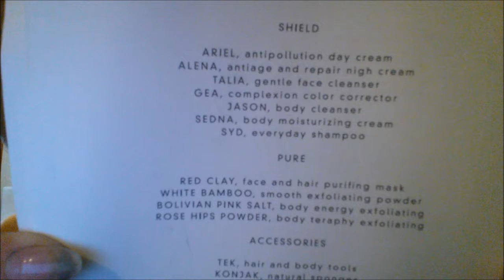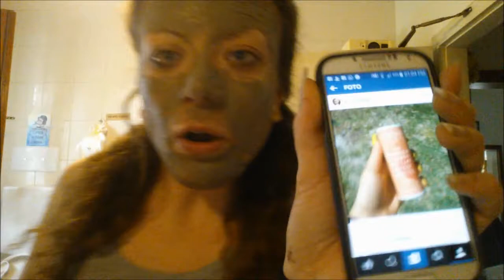AGRONAUTI Argilla rossa del Marocco|La Cristina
E' UN AZIENDA ITALIANA NON INGLESE !!

PURE – Argilla rossa del Marocco (maschera purificante viso/capelli)

DESCRIZIONE

UNA MASCHERA IDRATANTE E PURIFICANTE PER VISO E CAPELLI. ASSORBE E RIMUOVE LE IMPURITÀ SUPERFICIALI DELLA CUTE SEBORROICA.
PURIFICANTE / NUTRIENTE
PER PELLI GRASSE E PER TUTTI I TIPI DI CAPELLI
Un tempo riservata alla famiglia reale egizia come detergente e balsamo per pelle e capelli, l'Argilla Rossa del Marocco è considerata una delle più rare e pure sulla terra. Chiamata anche “Rhassoul”– che in arabo significa “ciò che pulisce” – è ricca di Magnesio, Ferro, Calcio, Potassio, Silice e Dolomite, utili a migliorare la texture della pelle.

Proprietà speciali
→ DOLOMITE, SILICE, FERRO e OSSIDI MINERALI / idratanti e purificanti

Formato
Flacone dispenser da 80g (2,8 oz.)

Rituale urbano
Mescolare Argilla Rossa del Marocco con acqua fino a renderla una pasta spalmabile da stendere con le dita sul volto e/o su tutta la lunghezza dei capelli. Applicabile anche sul collo. Attendere 10-15 minuti rilassandosi, se possibile da sdraiati. Quando la maschera è secca, risciacquare con acqua calda o tiepida. Può essere mescolata a TALIA detergente viso, JASON detergente corpo o SYD everyday shampoo, enfatizzandone le qualità̀ detergenti. L'Argilla Rossa del Marocco è molto versatile e quindi non esitate e siate creativi nel mescolarla a piacimento!

DETOX+DETERSIONE: Argilla Rossa del Marocco | 15 minuti | poi TALIA det. viso / SYD shampoo
DETERSIONE PROFONDA: Argilla Rossa del Marocco + TALIA det. viso / JASON det. corpo / SYD shampoo

Ciao sono Cristina e benvenuto\a nel mio canale!

  peace&love♥

video editing: Pinnacle Studio 15, Movie Maker